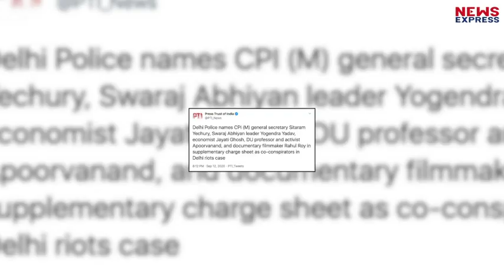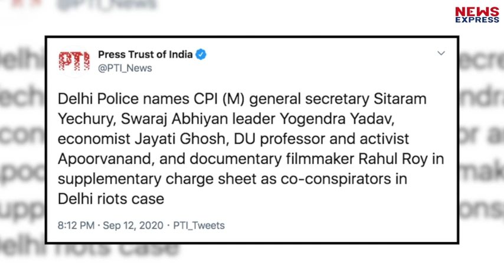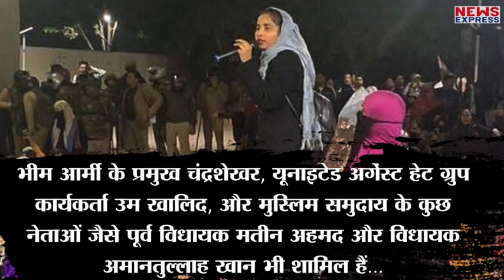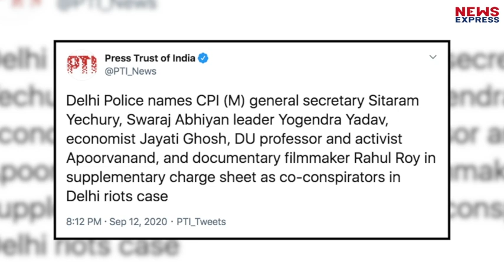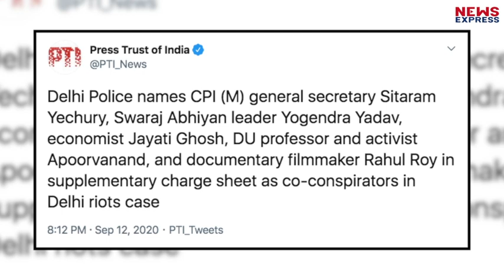Delhi Riots में Delhi Police का बड़ा खुलासा, Yechuri और Yogendra Yadav जैसे बड़े नाम शामिल !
पूर्वोत्तर दिल्ली में फरवरी के महीने में भड़की हिंसा को कोई नहीं भूल पाएगा…और अब जो दिल्ली पुलिस ने चार्जशीट दायर की है..उसनें कई चौंकाने वाले खुलासे किए गए हैं..सीताराम येचुरी के साथ साथ योगेंद्र यादव का भी नाम…किसी भी हद तक जाने के थे आदेश